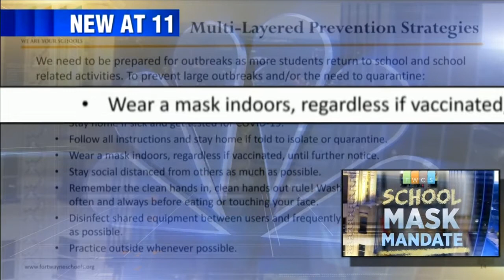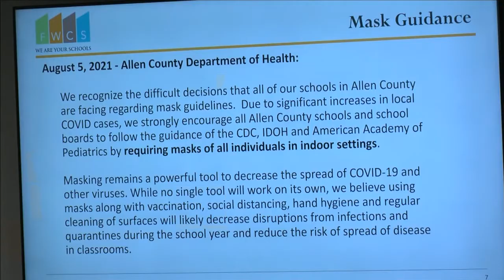FWCS officials make masks mandatory